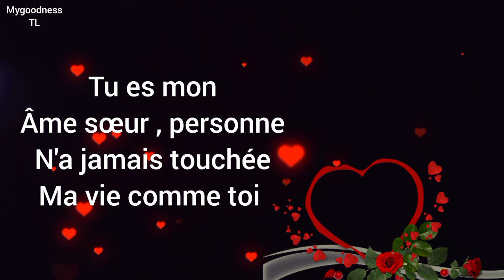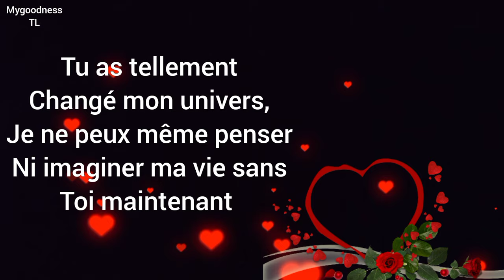Je t'aime mon cœur ❤️ un joli message de la part de ton amour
texte d'amour/ message d'amour/ SMS d'amour